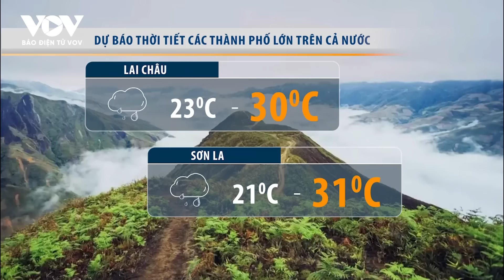Dự báo thời tiết đêm nay và sáng mai ngày 14/5: NẮNG NÓNG đã quay trở lại miền Bắc | Báo Điện tử VOV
Báo Điện tử VOV | Bản tin dự báo thời tiết cập nhật tình hình thời tiết, khí hậu mới nhất hôm nay và ngày mai 14/5/2024.

37 Bà Triệu, Hoàn Kiếm, Hà Nội, Việt Nam